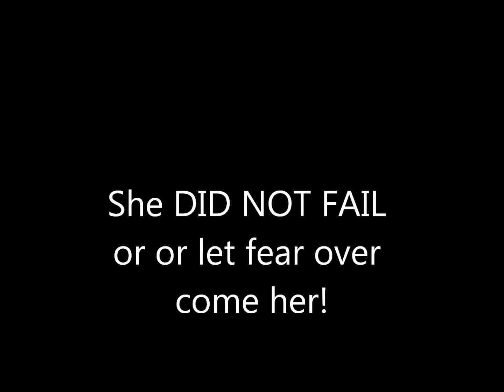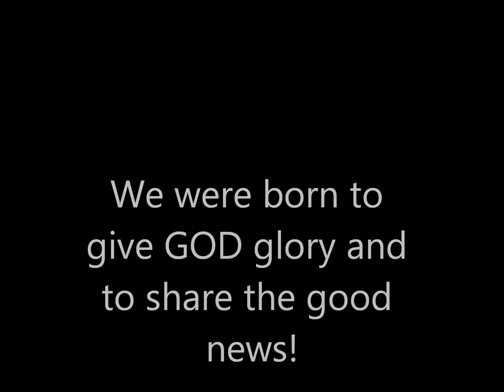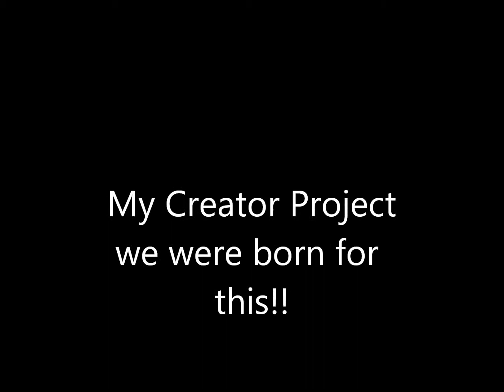July My Creator Project Video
July Video My Creator Project